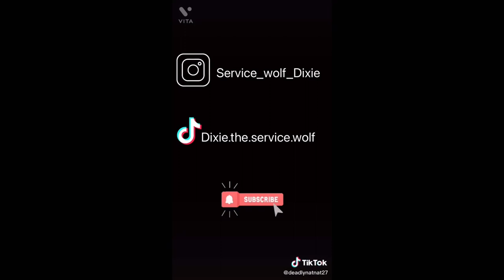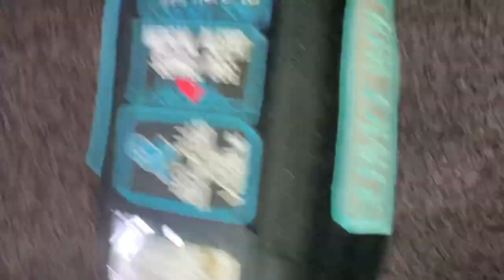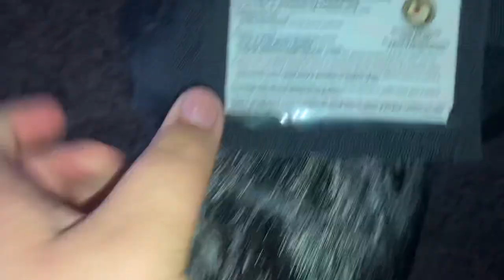Unboxing my new dog gear! •new vest & rex specs•